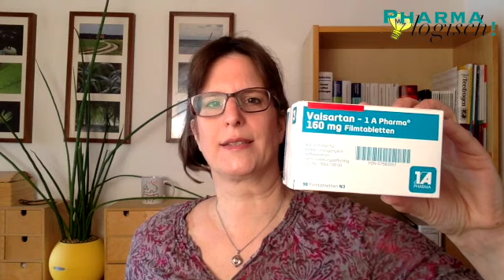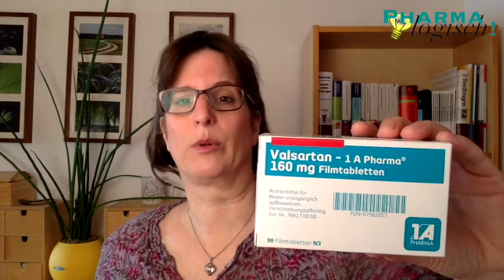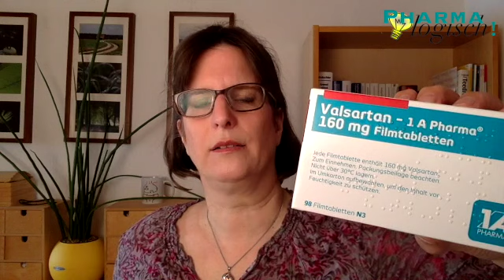Angaben auf der Medikamentenschachtel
Was ist eine N-Größe, warum sind Medikamente neuerdings versiegelt und wofür braucht man den QR-Code? Diese und weitere Fragen werden im Video erklärt. Zwei Fragen bleiben allerdings offen - da freue ich mich auf Aufklärung von euch!